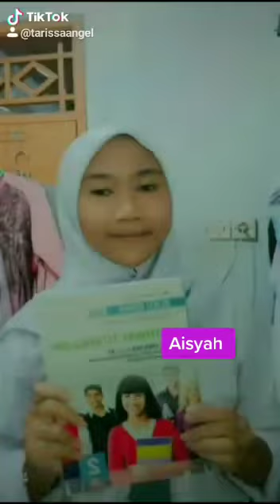SMA YADIKA 2 MEMPERINGATI HARI PENDIDIKAN NASIONAL 2020 ==DI RUMAH AJA==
Selamat Hari Pendidikan Nasional Semoga Apa Yang Kita Cita-citakan tercapai